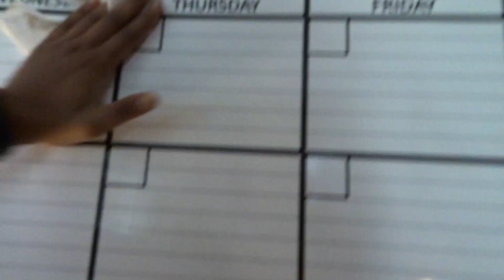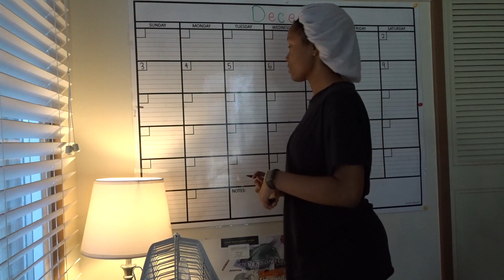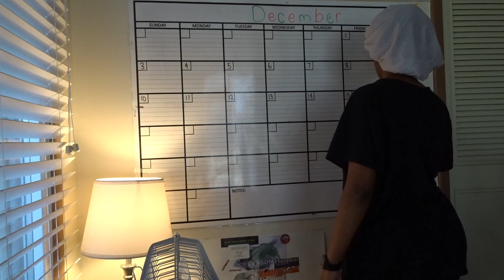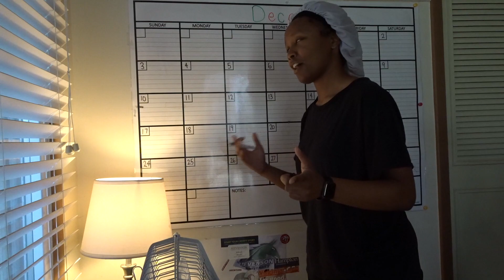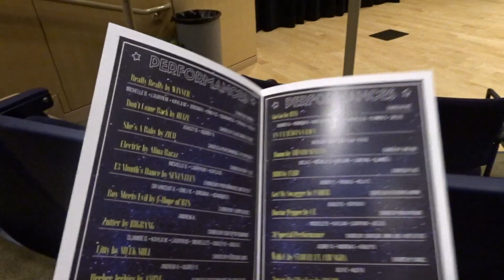ADORABLE PROMPOSAL!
AWWWW!! 3